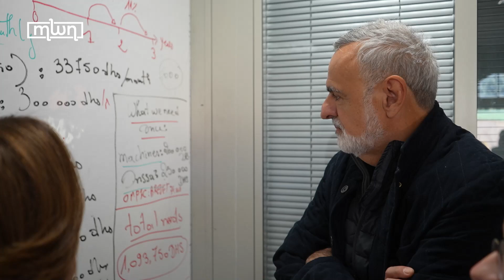Mentors Want to Integrate Startup Needs Into Real Solutions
Al Akhawayn University in Ifrane (AUI) organized on November 16-17 the 'Entrepreneurship Week' event which is aimed at helping young Moroccan startups discover their potential through master classes, an angel round, and mentoring.

Mentors from Morocco and around the globe came to assist the startups in expanding their businesses.

The aim is "to integrate all the different needs that different startups have into real solutions, then provide a proper way to develop their own projects and be able to increase the possibilities in the real world," Antonio Herrera, one of the mentors, explained.